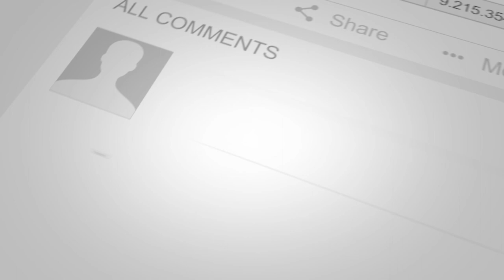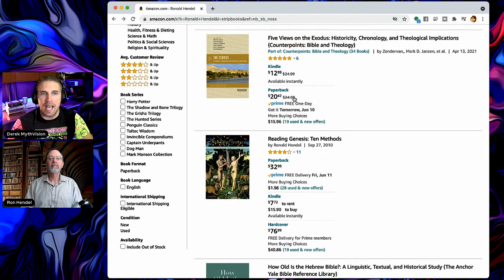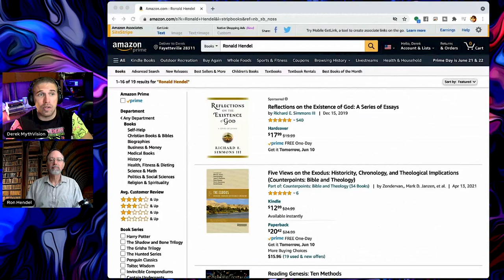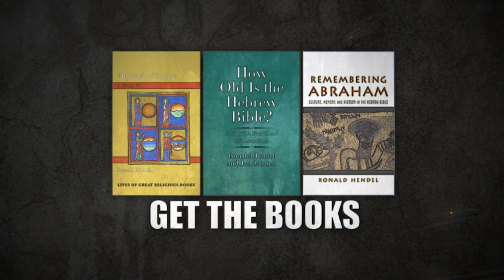How Old Is The Hebrew Bible - Dr. Ronald Hendel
The age of the Hebrew Bible is a topic that has sparked controversy and debate in recent years. The scarcity of clear evidence allows for the possibility of many views, though these are often clouded by theological and political biases. This impressive, broad‑ranging book synthesizes recent linguistic, textual, and historical research to clarify the history of biblical literature, from its oldest texts and literary layers to its youngest. In clear, concise language, the authors provide a comprehensive overview that cuts across scholarly specialties to create a new standard for the historical study of the Bible. This much‑needed work paves the path forward to dating the Hebrew Bible and understanding crucial aspects of its historical and contemporary significance.